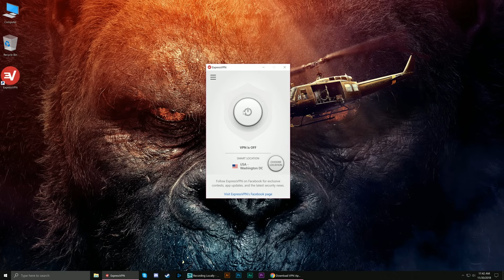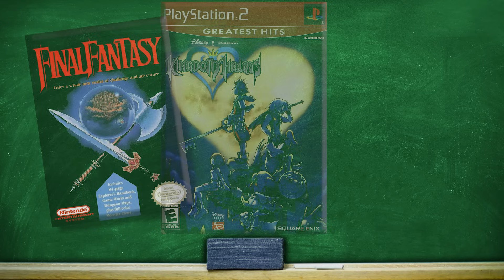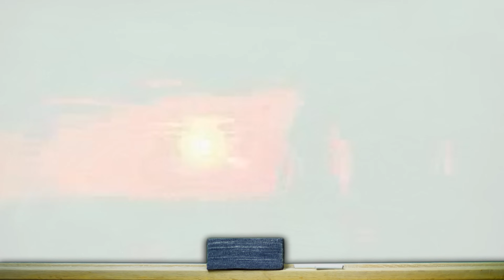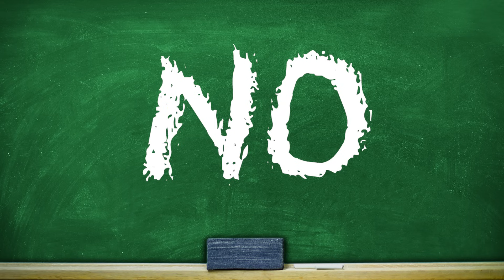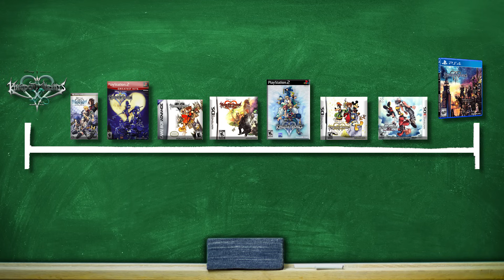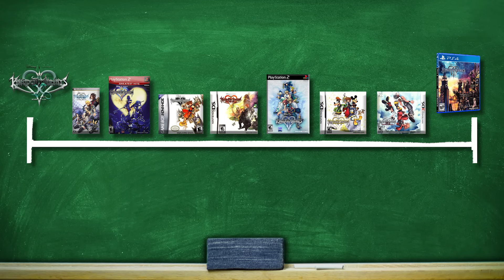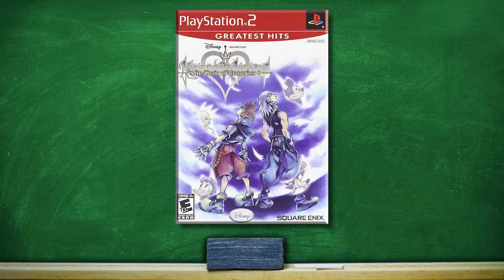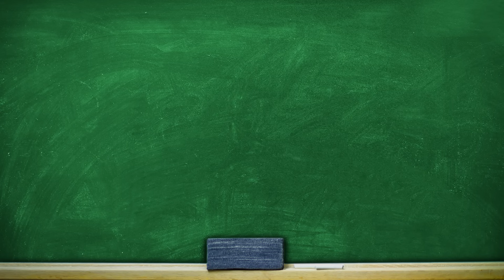Kingdom Hearts Timeline - Chronologically Confused - Angry Video Game Nerd (AVGN)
to take back your
Internet privacy TODAY and find out how you can get 3 months free.

The Angry Video Game Nerd is chronologically confused about the Kingdom Hearts timeline. With Kingdom Hearts 3 on the horizon, the AVGN will explore the goofy order of the KH games. You think it's just Kingdom Hearts 1 and Kingdom Hearts 2? Guess again. There's 358/2 Days, Birth By Sleep, Dream Drop Distance, and many more. There's almost more re-releases than the games themselves. Oh, and the release order still isn't as confusing as the story line. Final Fantasy + Disney = 1 Confused Nerd
This is Angry Videogame Nerd episode 165